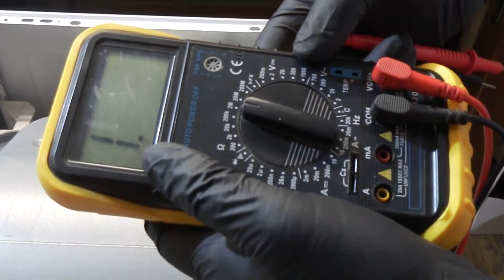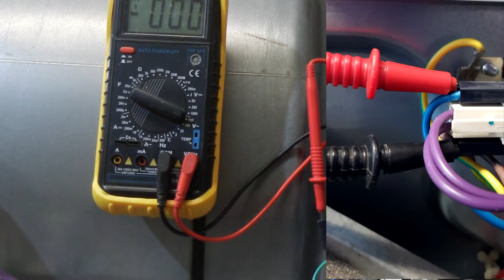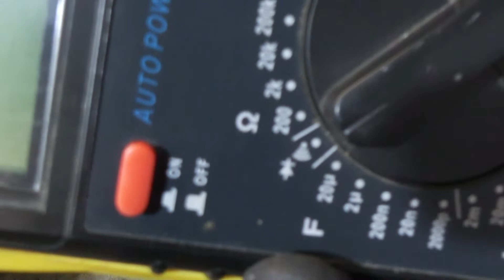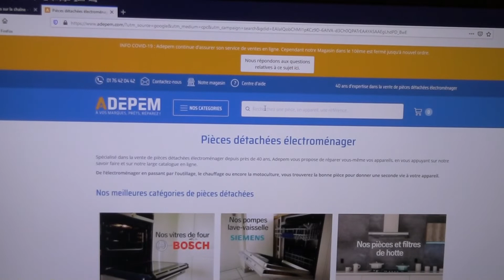Mon sèche linge est en panne * résolu *👍✅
Bonjour cette petite vidéo pour vous expliquez et vous montrer étape par étape la panne de mon sèche-linge, une réparation simple a la porté de tous.

je vais vous la détaillé et vous expliquez ma logique pour diagnostiquer ma panne et vous aidez a réparer peut être le votre !

Repairing a dryer is simply broken * solved *

Hello this little video to explain and show you step by step the breakdown of my dryer, a simple repair within reach of all.
I will detail it for you and explain my logic to diagnose my failure and help you repair it may be yours!